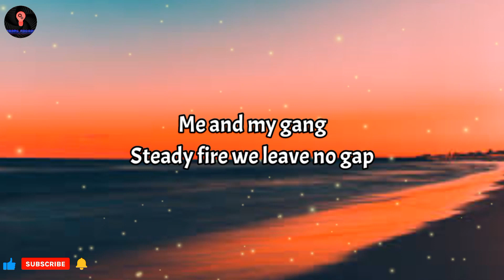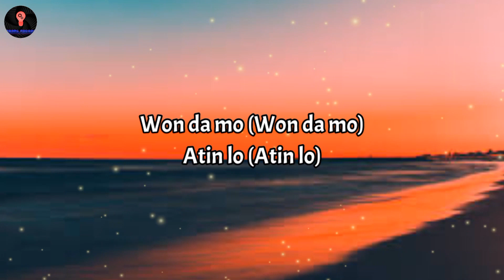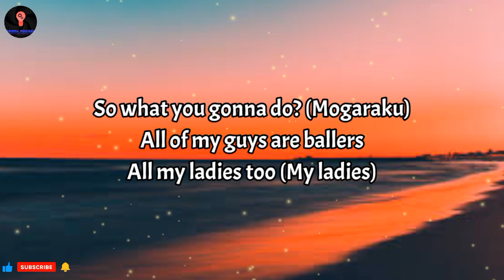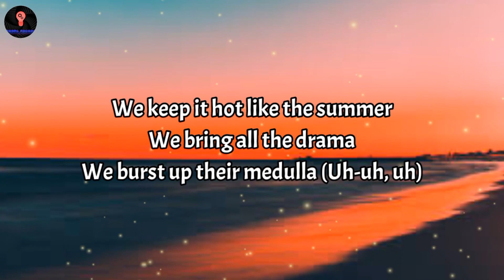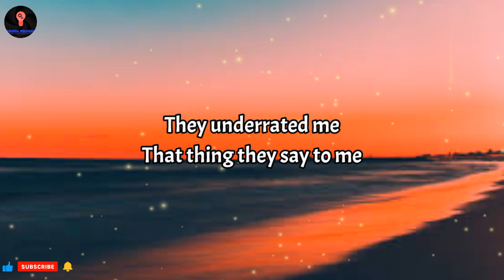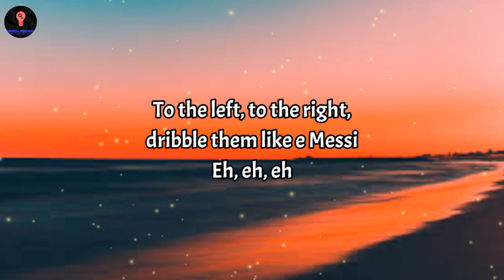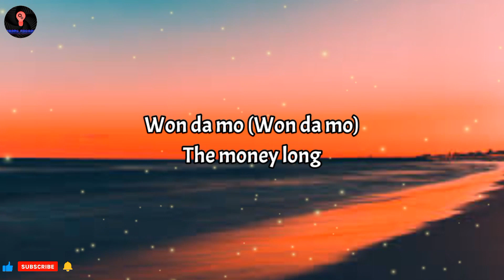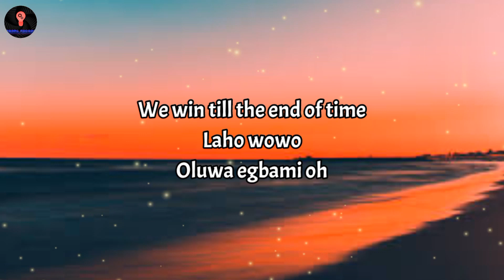Mavins All Stars - WON DA MO (Lyrics)